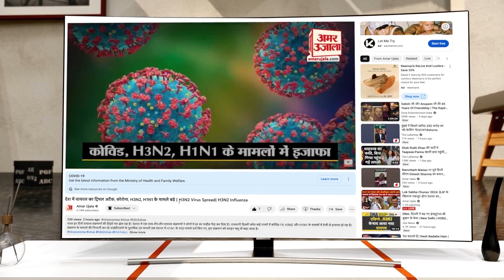Sikkim Cloud Burst :सिक्किम में बाढ़ ने मचाई भयंकर तबाही। Army Jawans Missing। Prem Singh Tamang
Sikkim Flood Video:सिक्किम में बाढ़ ने मचाई भयंकर तबाही। Army Jawans Missing। Prem Singh Tamang